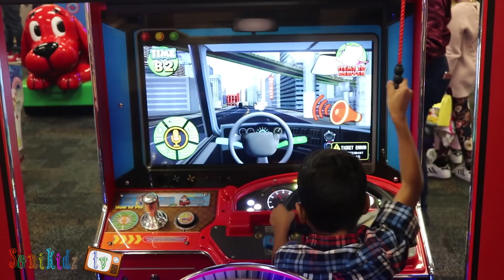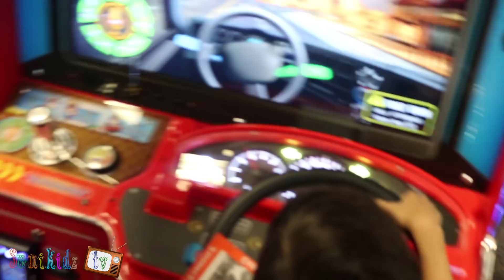Visiting chuck e cheese with my family | chuck e cheese kids play area arcade games toys and more.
Elvis had a great time visiting chuck e cheese with family and friends, watch us having fun and playing arcades games at chuck e cheese.